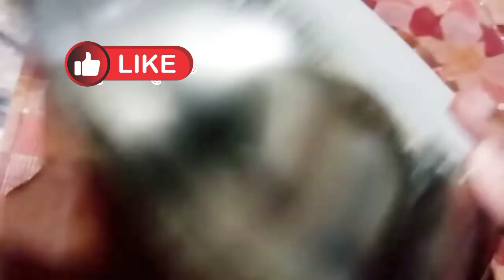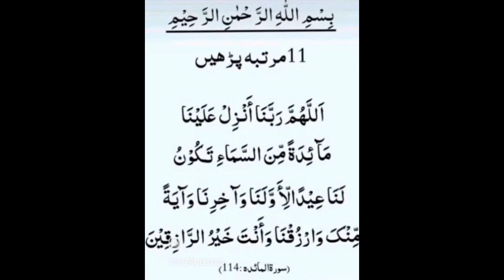Magical Tips Three In One | Useful Kitchen Hacks| Tips And Tricks|Ubqari| Time Saving Tips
How To Save Our Glasses | Easy Cleaning Hacks | Kitchen Tips And Tricks | Time Saving   Hacks | 24 Amazing Tricks,Hacks

Permanent hair removal at home | Best Hair Removal Cream | Painless hair removal | DIY
 Remedies

10 GENIUS Nail Clippers Tricks that EVERYONE should know 😱 | money saving tips | cleaning tip |Hacks

Put a balloon in your bathroom You will be Shocked 🤯 |kitchen tips |money saving tips Icleaning tips

AOA I hope ap sab khariyat sy hon gy

beauty tips
memoona muslima
how to remove hair from face
how to remove face hair at home naturally
how to remove facial hair naturally at home
how to remove facial hair permanently at home
unwanted hair removal for women naturally
how to remove upper lip hair at home
how to remove face hair
how to get rid of facial hair
berkowits,anupriya goel
laser hair removal for women
dr anupriya goel
berkowits clinic
laser hair removal
remove unwanted hair
shaving peach fuzz off womans face
unwanted hair removal permanent
hair removal down there
hair removal laser treatment
hair removal tips
hair removal cream
hair removal device
sidra​'skitchenhack's
Kitchen decorating ideas simple
Cake tips and tricks for beginners
Things to make in kitchen
Cooking essentials for biggners
Best way to organize a kitchen
How to organize kitchen
Cooking equipment in kitchen
Kitchen safety tips
Kitchen organization HACKS
Cooking Recipes easy at home
Chef tips and tricks
Short order cook tips and tricks
Thing you need to organize
How to improve Cooking skills
Decluttering and maintenance tips
Home improvement tips and tricks
Kitchen decorating ideas
Kitchen design tips
Kitchen setting ideas
Kitchen ideas for small kitchen
Kitchen remodel tips
How to make kitchen in
Cooking safety in the kitchen
Diy kitchen organization ideas
Maintenance tips and tricks
Tricks for keeping your room clean
Tips on cleaning and organizing your room
Construction cleaning tips
House cleaning tips and tricks
Easy cleaning tips  for the home
Deep cleaning tips and tricks cleaning solution for kitchen
Cleaning hacks for kitchen

life hacks
useful Kitchen Tips
how to keep Clean Kitchenbaking soda secret hacks
home Decorations Ideas
islami wazifay
ubqari
ubqari live speech from taasbeeh khana
save money
gabe bult
ubqari live dars tasbeeh khana today
ubqari live dars today youtube
ubqari live dua today
Ubqari live
crafts
life hacks inutiles
trucos
Life hacks
Indion Velogger Pinkey